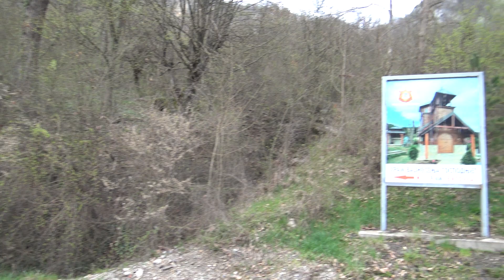Манастир Куманица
Манастир Куманица припада Епархији милешевској Српске православне цркве. Налази се између Пријепоља и Бијелог Поља и Сјенице, тачније налази се на територији општине Сјеница у селу Врбница у долини реке Лим уз саму железничку пругу и магистрални пут, на граници Србије и Црне Горе.

Дуго времена је био разрушен и напуштен. Обновљен је и освећен 12. новембра 2000. године[1].

Представља непокретно културно добро као споменик културе.
Прво писано помињање манастира везује се за 1514. годину. Среће се Куманица на два места у Крушевском поменику. Ту је 1580. године преписан један "Пролог" руком јеромонаха Висариона, а 1604. године приложено му је јеванђеље. У рушевинама су сачувани делови плоча за које се поуздано тврди да потичу из раздобља од краја 13. до средине 15. века, али је простор на северној страни манастира уништен при градњи железнице, па је поузданије датовање првобитне цркве онемогућено. Претпоставља се да је златно доба живота манастира било у другој половини 16. и током 17. века. У оближњем селу Врбници имао је манастир три њиве у свом поседу.

Манастир Куманица је доживео урушавање и запуштење у другој половини 18. века.[1] Тада су из манастира однете свете мошти Св. Григорија и Св. Харалампија.[2] Мошти светаца узели су Пржићи из Бијелог Поља, са намером да их дају цркви Св. Николе (на Светој Гори - прозван "Григоријат"). Али тражили су половину прихода од прилога који буде народ давао, током поклоњења светитељима. Када су то калуђери одбили, "Пржићи су исекли мошти на комаде и тако их продавали".[3] По другом извору, дате су већ изломљене мошти на чување Бијелопољцу Антонију Симоновићу, 1700. године.[4]

Александар Дероко је 1926. године затекао манастирску цркву у рушевинама. Тада су извршена прва снимања и направљен је цртеж основе цркве, а касније је (1933) допунио Ђорђе Бошковић, претпостављајући да црква потиче из 16-17 века.

Пројектом пруге Београд-Бар је требало да траса пруге иде преко дела манастира, али је ипак прилагођењем померен потпорни зид на 5 m од цркве. Током 1971. године је извршено чишћење, ископавање и делимична обнова.

Посвећен је Светом архистратигу Гаврилу. У њему се чувају мошти Светог Григорија Куманичког. Мало је познато ко је био Григорије, сем да се у једном запису помиње као „српски просветитељ и бивши архиепископ“, па чак да потиче „од свете и богоизабране лозе Немањића“.[5] Ово није могуће историографски потврдити и верује се да је одраз легенде.

Обновљен је и реконструисан 2000. године. У време летњег сабора, у оквиру манастирске славе 26. јула, у њему се окупи на десетине хиљада верника, а веома је цењен и међу верницима осталих вероисповести.

Порекло имена манастира није најјасније. Према некима потиче од монаха побеглих из Куманова, док је Дероко сматрао да потиче од имена Куманаца, Бугара. Међутим, најраспрострањеније је мишљење да је овај топоним везан за властелинску породицу Куманци или Куманичићи, која је потицала из ових крајева, а касније се помињу у области Рудника.